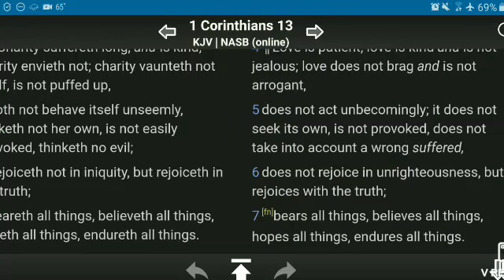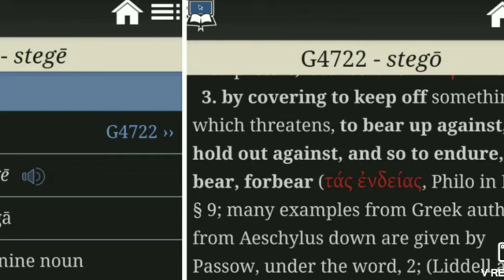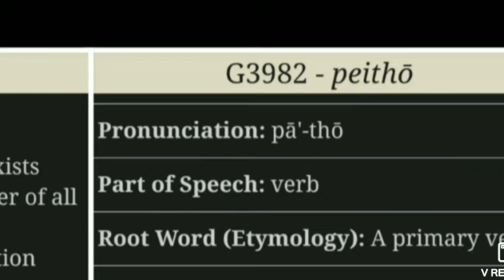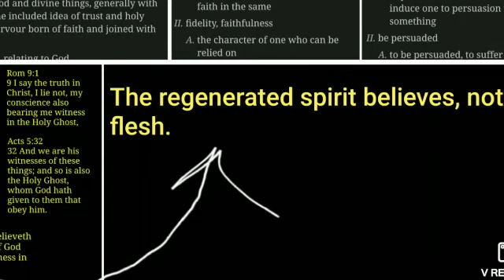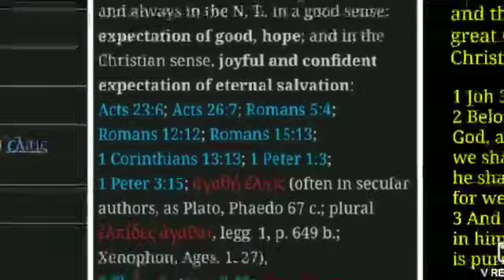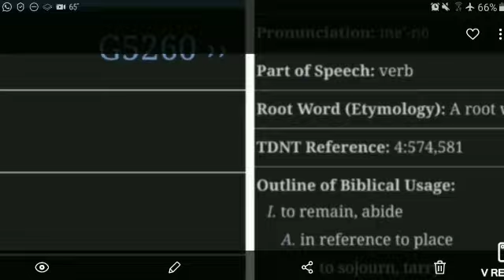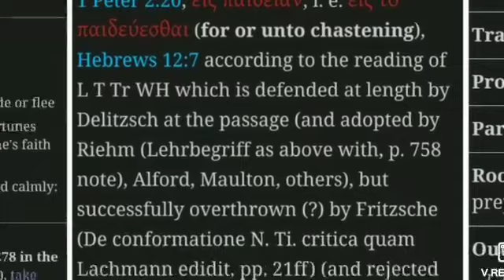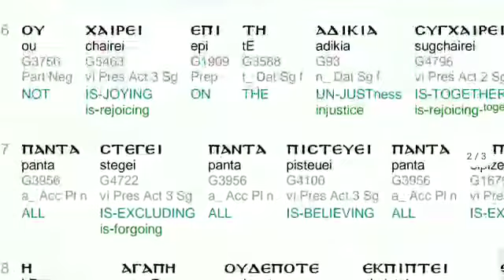Charity = Agape = Resting in Jesus!! 1 Cor 13 pt 4: V 7